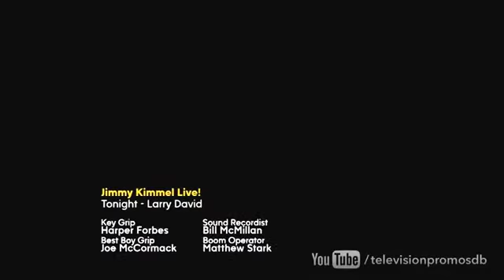Rookie Blue 4x12 Promo Under Fire HD